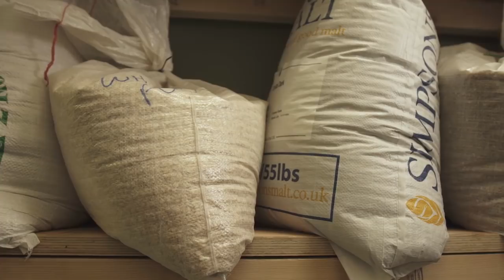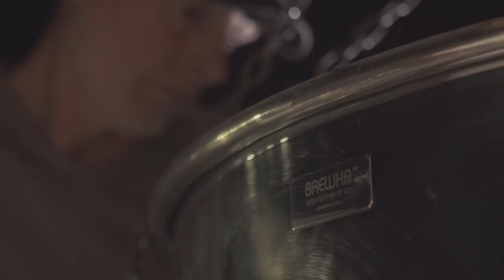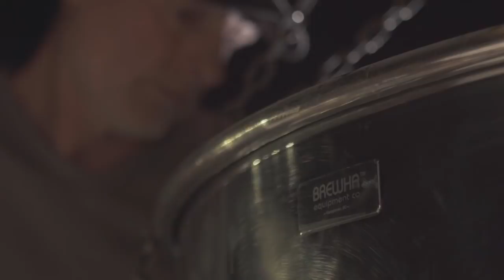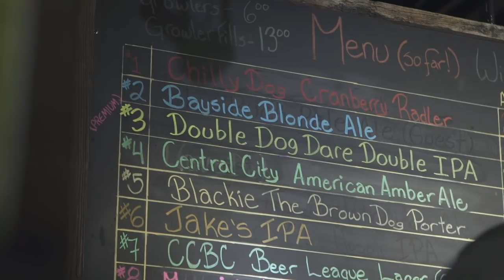Steps for how to successfully start a microbrewery tap room (3 Dogs Brewing, White Rock, BC)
For other information such as architectural drawings and budget, refer to the BREWHA
In this video, Scott, the owner of 3 Dogs Brewing Co taproom in Metro Vancouver discusses how he converted a 1600sf space in a strip mall (a former wine shop) into a really cool and massively successful microbrewery brewpub taproom. With a lot of his own sweat equity (in installing and rebuilding the space) Scott was able to open his 30BBL brewery for about $200k. Based on projections from the first two months since opening, Scott's return on investment (ROI) will be in under 6 months!! Here's how he did it.
Chapters
00:00 Reasons to open 3 Dogs Community Brewpub Taproom (White Rock, BC)
01:45 Taproom site selection
02:50 Brewing equipment overview
05:59 Brewery construction and installation
08:19 Beer brewing steps
17:20 Kegging and carbonating beer
19:40 Sales and distribution